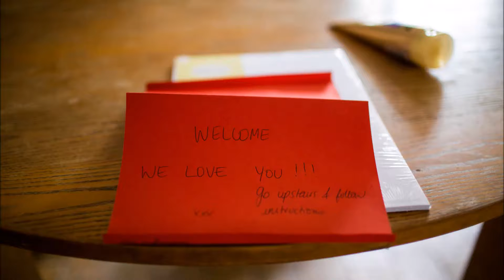2017 Sophie and Charlie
A beautiful day out with a French-British mix of fun at Suffolk Barn near Bury St Edmunds.